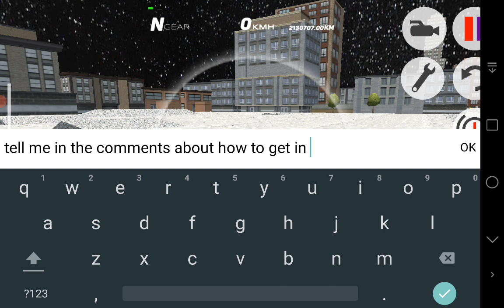I have MDS Mod but I can't get in Singapore Server!